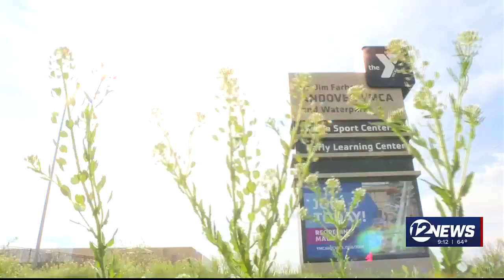Andover YMCA announces reopening date, what to expect with new facility